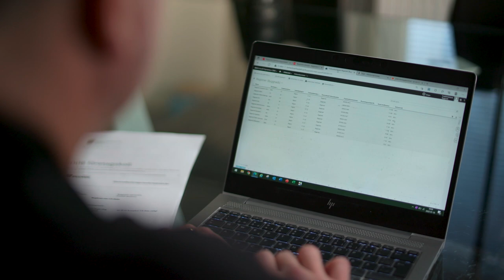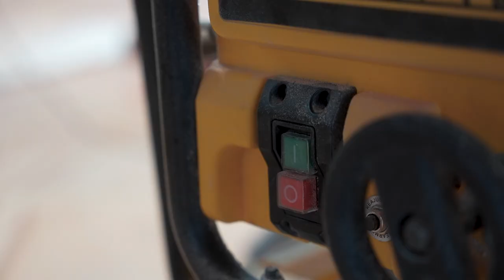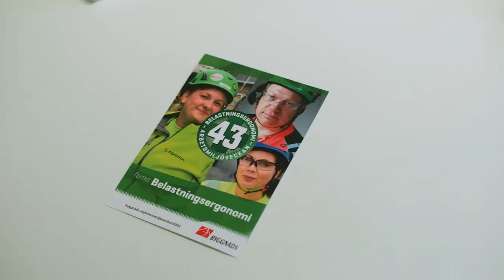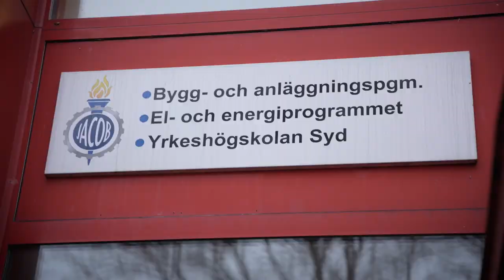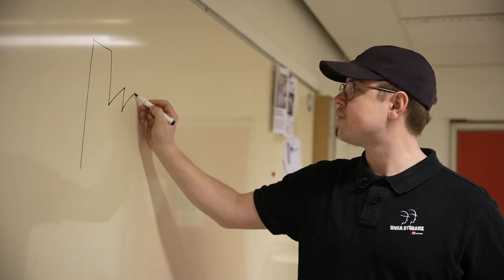Det här är Byggnads!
Byggnads är fackföreningen för alla byggnadsarbetare. Tillsammans är vi över 100 000 starka, stolta och trygga medlemmar.
Vårt långsiktiga mål är att stärka medlemmarna i arbetslivet och i livets olika skeenden. Det gör vi genom ett strategiskt arbete inom flera områden. Våra medlemmar presenterar dem här.